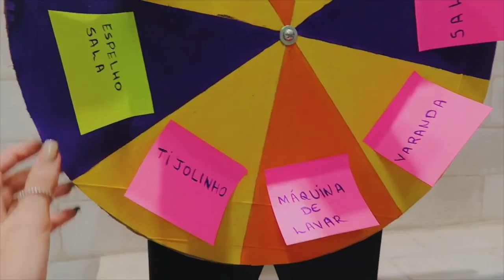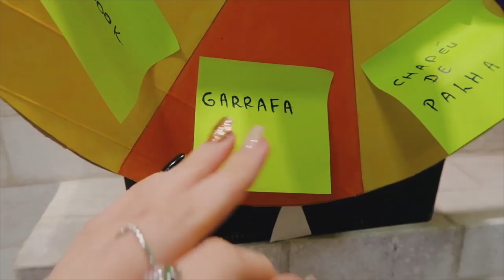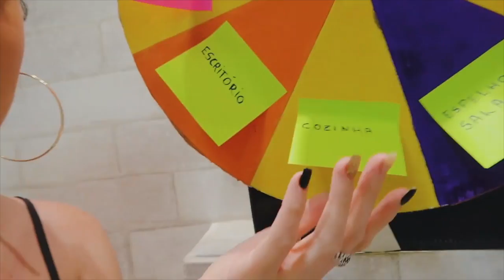ROLETA MISTERIOSA DE FOTOS TUMBLR!! 📸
MUSICAL.LY: mamabenevides
FACE: /mamabenevides